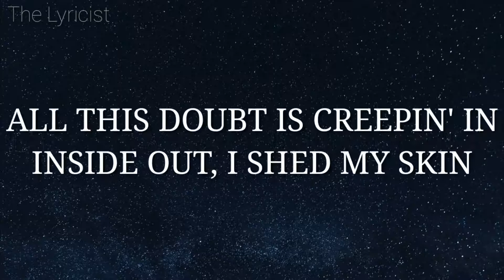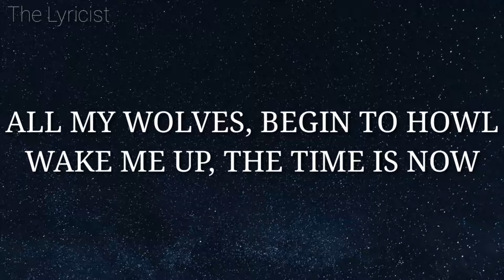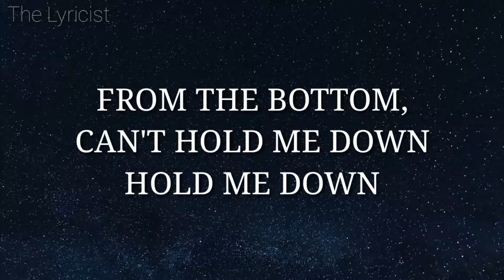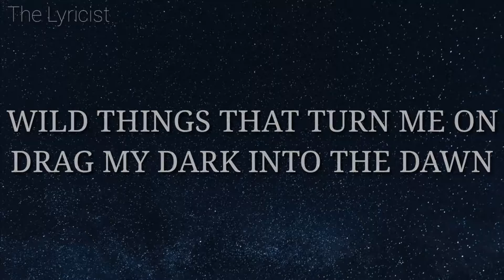The Score Revolution Lyrics - YOU BET THERE IS AND THE TIME IS NOW. IT'S LONG OVERDUE!!!